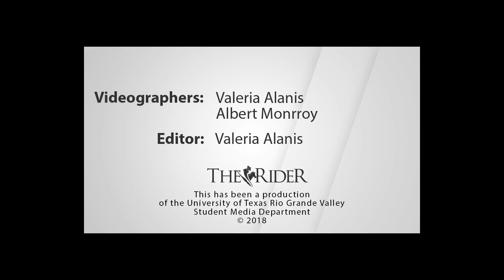Vaquero Voice-March 19